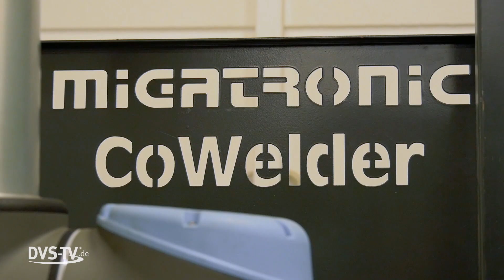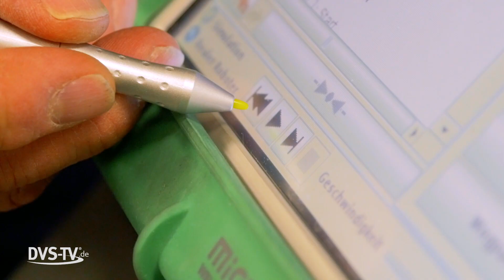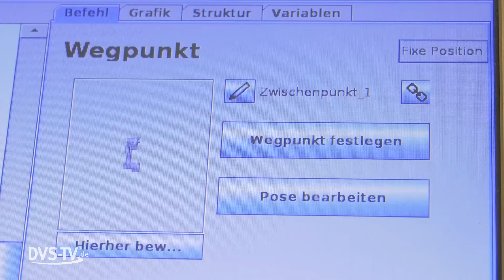CoWelder von Migatronic: Schweißroboter für Kleinserien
Der CoWelder von Migatronic schweißt nicht nur MIG/MAG, sondern auch WIG. Der Schweißroboter kann ab zehn Teilen eingesetzt werden und ist daher ideal für alle, die Kleinserien von einem Roboter schweißen lassen wollen.

Der CoWelder eignet sich besonders für kleine und mittelständische Unternehmen, die ins automatisierte Schweißen einsteigen wollen und alle, denen Industrieroboter zu groß und zu teuer sind.

Arbeitet ihr schon mit einem Schweiß- oder Industrieroboter?